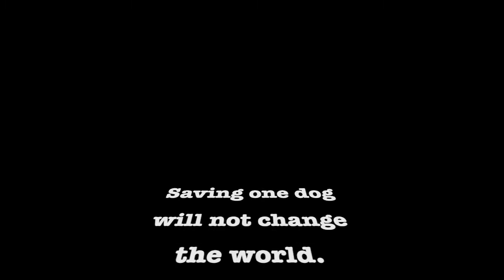Yorgos - Dog Rescue Greece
Yorgos was dumped, still waiting for his humans to come back. But they did not come back for him. He was injured and desperately in need of help. He was rescued and cured and happy.